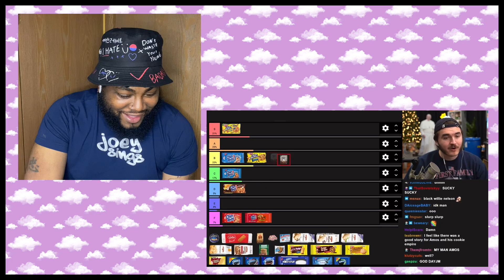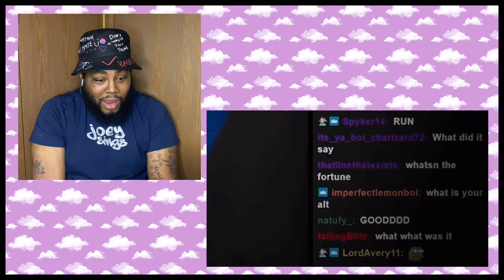Reacting to Schlatt's Cookie Tier List | JOEY SINGS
S N A P C H A T:   iamjoeysings

I N S T A G R A M:   itzmejoeyyyyy

♡ FAQ ♡